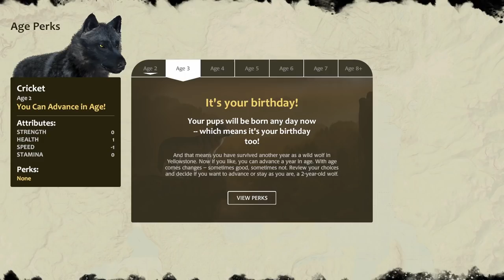Welcoming the Beaver Creek Pups! | WolfQuest Wayfinders: Beaver Creek Pack #10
After finishing establishing their new territory, Cricket and Solstice return to their chosen den to welcome the newest additions to the pack!

Cricket, daughter of Aden and Raven, sets out to explore the new beaver, age perks, and ironwolf update!  Join her in her quest as she founds the Beaver Creek pack and sets out to become a master of beaver hunting!